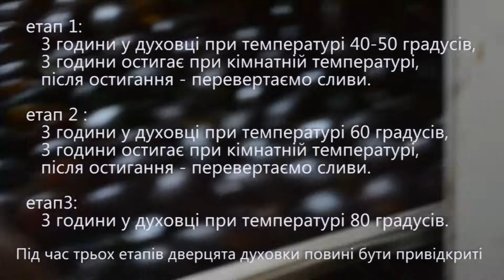Чорнослив із слив. Як зробити чорнослив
Чорнослив із слив. Сорт слив "Угорка".
Як зробити чорнослив.